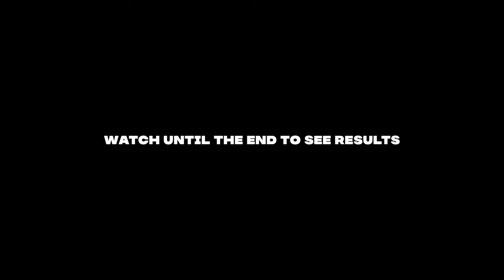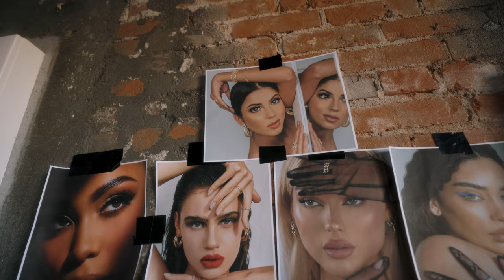Unlock Stunning Studio Images with One Simple Light Setup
Join us behind the scenes as we reveal our secrets to capturing stunning beauty photographs using just one light source. Learn professional tips and tricks to enhance your beauty photography skills for a Beauty/Brand spec shoot for Lybre Lashes.  Get a view of my new studio and learn some of my lighting and shooting techniques.

Model- @DulceeMoran

Prism Lensfx (Get 15%off Using code JD2)

FILMMAKING GEAR THAT I USE
CANON EOS R5
CANON RF 24-70MM F2.8
RODE VIDEOMIC NTG
BLACKMAGIC POCKET CINEMA CAMERA 4K
ROKINON CINE DS LENS SET (EF MOUNT)
DJI RS3 PRO
FUJI X100V
MANFROTTO MVH502A
PELICAN 1510 CASE
SLATE/ CLAPPER BOARD

MB01VADHZ4Q41HL